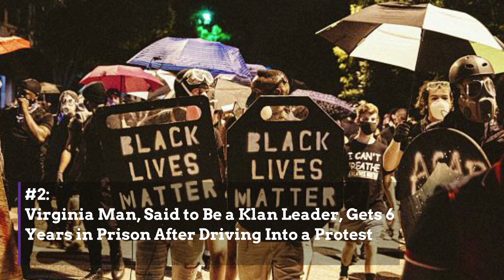What You Need To Know — August 13, 2020: Historic Political Moment; Fewer Covid Cases; E-Sports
1. Historic Political Moment

What You Need To Know:

The first in-person appearance between presumptive Democratic presidential candidate Joe Biden and his running mate, Senator Kamala Harris, took place Wednesday afternoon in a high school gym near the Biden home in Wilmington, Delaware.

2. Virginia Man, Said to Be a Klan Leader, Gets 6 Years in Prison After Driving Into a Protest

Virginia resident and admitted Klansman, Henry Rogers, was sentenced to six years in prison this week for driving his car through a Black Lives Matter Virginia protest in June.

3. Coronavirus Update: U.S. Reports Fewer Than 50,000 New Daily Covid-19 Cases for Three Consecutive Day

For three straight days, the U.S. has reported fewer than 50,000 new daily cases of coronavirus, according to tallies from Johns Hopkins University.

4. North Carolina City Again Moves to Right Its Wrongs Associated With Slavery

As America continues to reckon with its racist past, cities across the country are finding ways to atone for its association with slavery and systemic racism and do right by its Black citizens.

5. Amazon's Twitch Leverages HBCUs In New Esports League

Esports is believed to be the next wave of competitive entertainment and Twitch, the video-game-streaming site, is taking notice by creating a first of its kind esports league for HBCUs.